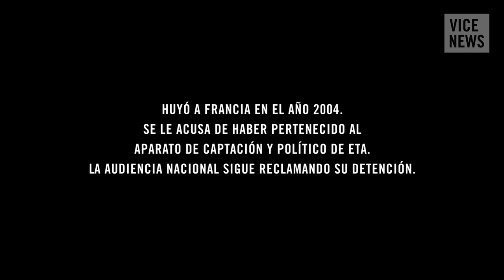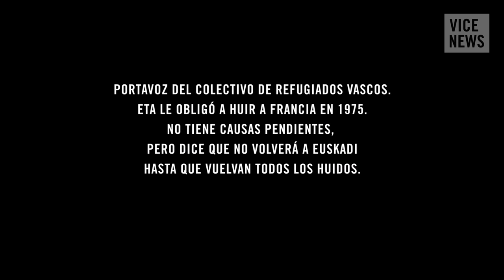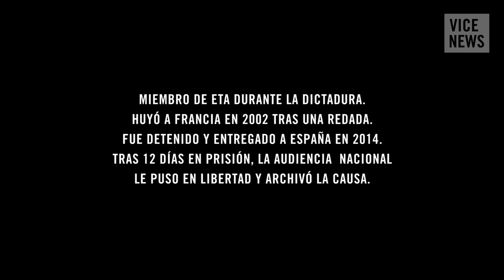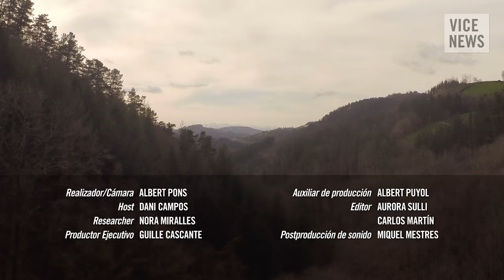Huida y clandestinidad: la vida tras militar en ETA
Desde que el 20 de octubre de 2011 ETA anunciase el cese definitivo de su actividad armada, varios centenares de personas que han estado involucradas en la organización terrorista han querido volver. Volver al País Vasco pero también volver a una vida normal tras años de clandestinidad.

Cinco años después del fin del terrorismo algunos ya se han atrevido a retornar a Euskadi pero otros siguen del otro lado de la frontera por miedo a ser detenidos y llevados ante los tribunales.

VICE News ha estado con varias de estas personas. El reportaje también cuenta con la intervención del fiscal jefe de la Audiencia Nacional, Javier Zaragoza, quien asegura que la justicia española no puede dejar de actuar contra aquellas personas que tengan causas pendientes.

Un recorrido vital desde la huida y el paso por la clandestinidad hasta la añoranza y deseo de regreso a una Euskadi en paz.